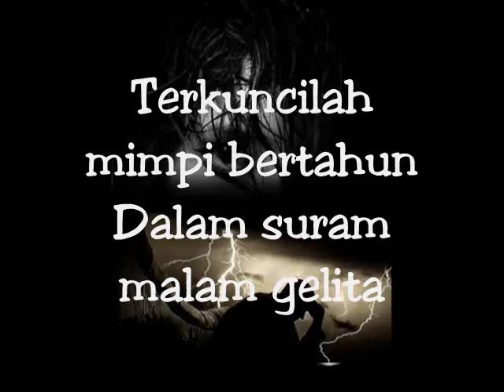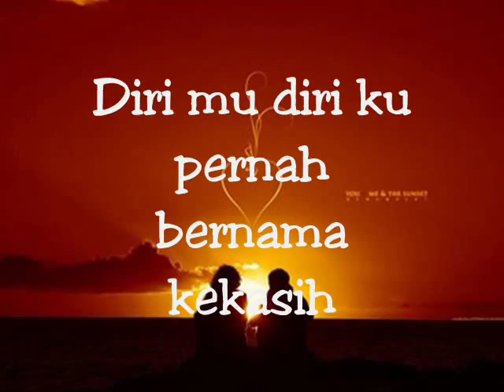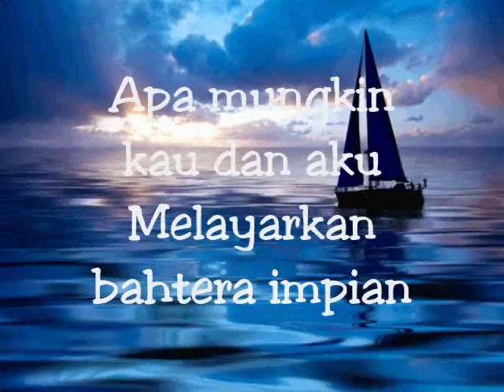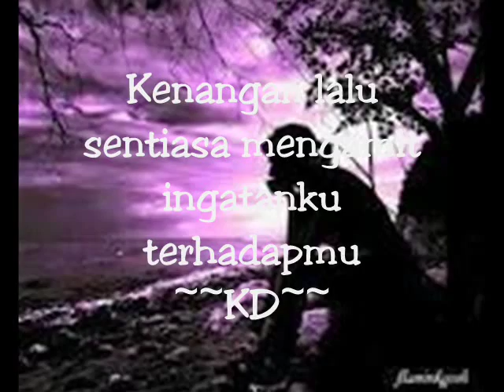Bila Di Buru Kenangan - Samudera ~Lirik~